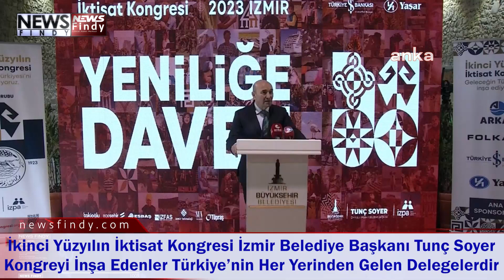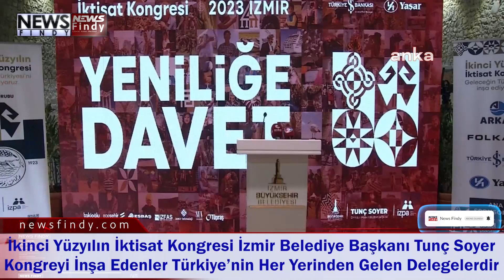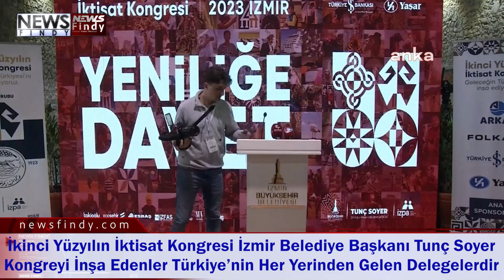İkinci Yüzyılın İktisat Kongresi İzmir Belediye Başkanı Tunç Soyer Acımız, Yasımız Çok Büyük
Başkan Soyer’in konuşmasından öne çıkan başlıklar şöyle:
TÜRKİYE’NİN ÇOK KIYMETİ BİLİM İNSANLARI, SİYASETÇİLERİ SUNUMLAR YAPIYORLAR: Sonunda 21’inde de tüm paydaşların hazır bulunduğu bir toplantıda tek tek tüm ilke ve kararları oylarına sunacağız. Oylama sonucunda da nihai metinlere ulaşmış olacağız. Bir yandan delegelerimizin, bu paydaş grupların yapmış olduğu çalışmalar devam ederken bir yandan da ulusal ve uluslararası birçok siyasetçinin, akademisyenin, bilim insanının sunumlarına ev sahipliği yapıyoruz. Dünyanın her yerinden çok kıymetli katılımlar var. Türkiye’nin çok kıymeti bilim insanları, siyasetçileri sunumlar yapıyorlar. Onlardan yine akademisyenlerimize ve bilim insanlarımıza yönelik ilham veren, ufuk açan sunumlar dinliyoruz. Bu sunumlarda yine son gün yapılacak olan toplantıya yol gösterici bir rol oynayacak.
ÇALIŞMALAR, İKTİSAT KONGRESİ’NİN SON GÜNÜNE, SON HALİNİ ALMIŞ OLARAK GELMİŞ OLACAK: Üçüncü bir çalışma da bu iki çalışmaya paralel olarak devam ediyor. O da forumlar. Yani yüzyıl öncesinde sadece işçiler, çiftçiler, sanayiciler ve tüccarlardan ibaret olan ekonominin dinamikleri bugünün yüzyılında, dünyasında yeni birtakım dinamiklerin takılmasına şahitlik yapıyor. O da sokak ekonomisi, sanat ekonomisi gibi, gençler, kadınlar, girişimciler gibi farklı birtakım dinamikler… Onlar da kendi aralarında yaptıkları forumlarla yine sonuç bildirgesine esas teşkil edecek katkılar yapmış oluyorlar. Özetle çok farklı platformlarda yürüyen bu çalışmalar, toplantının, İktisat Kongresi’nin son gününe, son halini almış olarak gelmiş olacak.
YENİ CUMHURİYET’İN İLKELERİ BELİRLENMİŞ: Bütün bunları niye yapıyoruz, kısaca ondan da bahsedeyim. Yüzyıl öncesinde yanmış, yıkılmış bir coğrafyada, yıllarca işgal altında kalmış bir memlekette Türkiye’nin her yerinden bir araya gelen bin 135 delege yeni kurulacak devletin, Cumhuriyet’in ekonomi politikalarına belirmek için bir araya gelmişler. Ve 17 Şubat 1923-4 Mart 1923 tarihleri arasında 16 gün boyunca o iktisat politikalarını belirmek için aralarında bir ortak akıl inşa etmeye çalışmışlar. Aşar Vergisi’nin kaldırılmasından Reji Sistemi’nin terk edilmesine, Köy Enstitüleri’nin temellerinin atılmasına, Sanayi Bankası’nın kurulmasına birçok başlıkta birçok yenilikle buluşturulmuş ve yeni Cumhuriyet’in ilkeleri belirlenmiş.
CUMHURİYET’İN İKTİSAT POLİTİKALARININ BELİRLENDİĞİ BİR KONGRE OLMUŞ: İzmir, bu büyük kongreyi ev sahipliği yapmış. Nasıl ki Erzurum Kongresi, Misak-ı Milli yani Türkiye’nin yeni sınırlarını belirleyen bir kongre olmuşsa, İzmir İktisat Kongresi de Misak-ı İktisadi yani Cumhuriyet’in iktisat politikalarının belirlendiği bir kongre olmuş. Özetle bu iki kongre sonrasında Cumhuriyet’in şekillendiğini, kurulduğunu söylemek mümkün. Bugün de yüz yıl öncesinden ilham alarak İzmir şehri Büyükşehir Belediyesi’nin organizasyonunda ve tüm Türkiye’nin her bölgesinden, katmanından, kategorisinden katılımcıların bir araya gelmesiyle birlikte Cumhuriyet’in ikinci yüzyılında yepyeni bir Türkiye’nin kurulması için bir araya geldiler. 8 ay süren bu çalışmaları, bu önümüzdeki iki, üç gün içinde sonlandıracaklar.
TAKİBİNİ SAĞLAYACAK BULUŞMALARI GERÇEKLEŞTİRMEYE KARAR VERDİK: Bugünün siyasal ikliminde bugünün siyasal sorunlarına çözüm aramak için değil, geleceğin Türkiye’sini inşa etmek için yapılan bir kongre bu. Bir gelecek tasarımı aslında. Yani gelecek yüzyıla, Cumhuriyet’in ikinci yüzyılına sadece yapılan yollar, köprüler değil iyi tasarlanmış bir gelecek miras bırakmak istiyoruz. Bu nedenle de bugün şu kararı verdiğimizi de sizlerle paylaşmak isterim. İktisat Kongresi 21 Mart günü son bulmayacak. Aksine her sene bu kongresinin verdiği kararların, tespit ettiği ilkelerin takibini sağlayacak buluşmaları gerçekleştirmeye karar verdik. Her yıl adete bir ilerleme raporu ortaya konması gibi bugün alınan bu kararların bir yıl içinde nerelere vardığı, hangilerinin gerçekleştiği, hangilerinin neden gerçekleşmediği, hangilerinin gerçekleşmesi için neler yapılması hususlarını müzakere etmek üzere bir araya gelinecek.